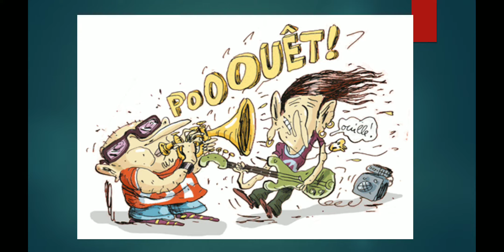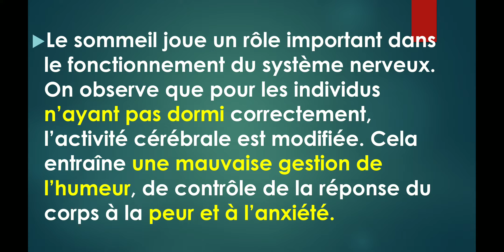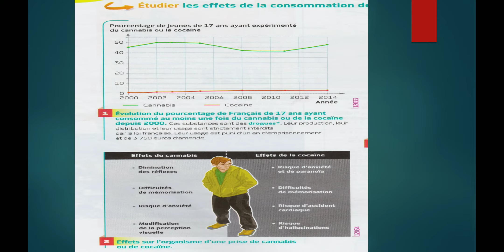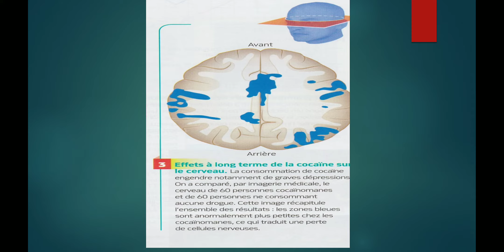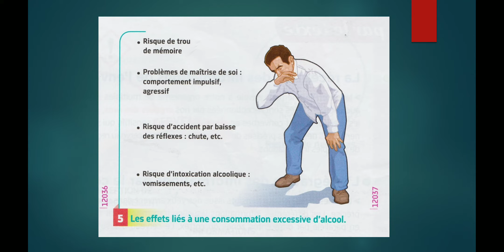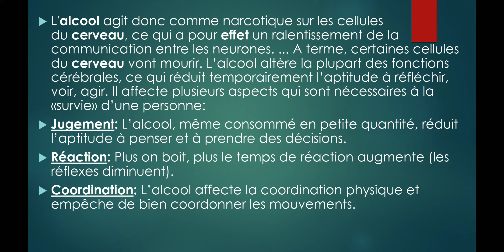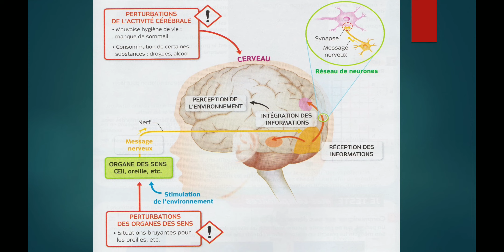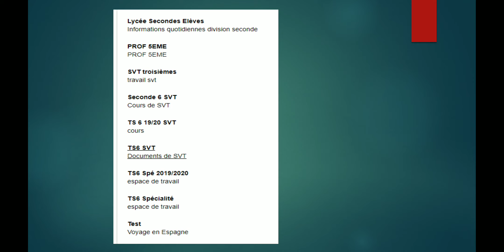Système nerveux troisièmes.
Cours sur le petit c et le bilan des cours